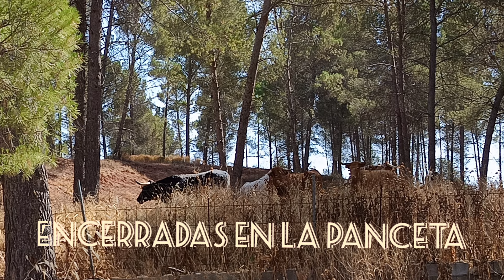Quién se viene de encierro? corral la Panceta 2024